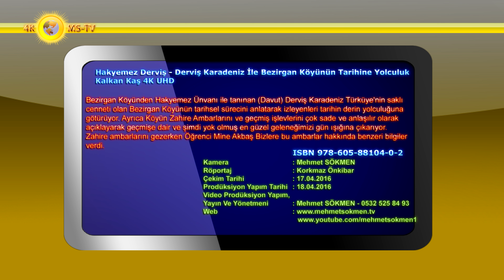Hakyemez Derviş - Derviş Karadeniz İle Bezirgan Köyünün Tarihine Yolculuk 4K UHD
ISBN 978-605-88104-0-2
 Bezirgan Köyünden Hakyemez Ünvanı ile tanınan (Davut) Derviş Karadeniz Türküye'nin saklı cenneti olan Bezirgan Köyünün tarihsel sürecini anlatarak izleyenleri tarihin derin yolculuğuna götürüyor. Ayrıca Köyün Zahire Ambarlarını ve geçmiş işlevlerini çok sade ve anlaşılır olarak açıklayarak geçmişe dair ve şimdi yok olmuş en güzel geleneğimizi gün ışığına çıkarıyor.
 Zahire ambarlarını gezerken Öğrenci Mine Akbaş Bizlere bu ambarlar hakkında benzeri bilgiler verdi.
Kamera : Mehmet SÖKMEN
Seslendirme: Rüksan SÖKMEN
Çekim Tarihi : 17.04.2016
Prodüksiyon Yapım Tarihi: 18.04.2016